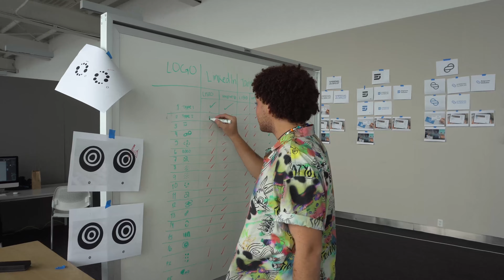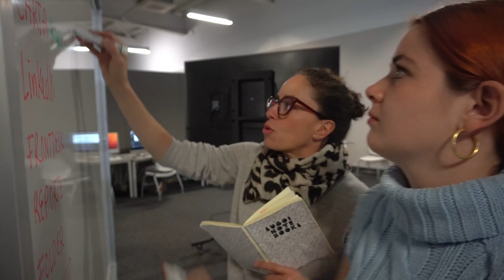Empresas globales: 20 años, nueva imagen